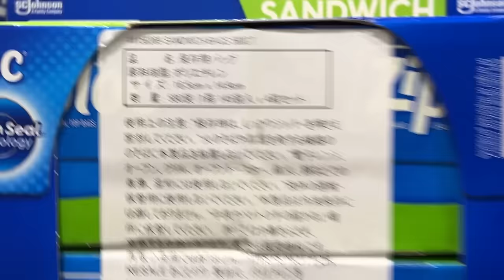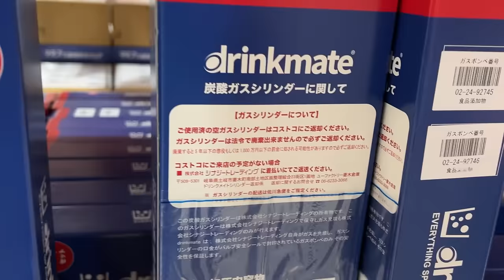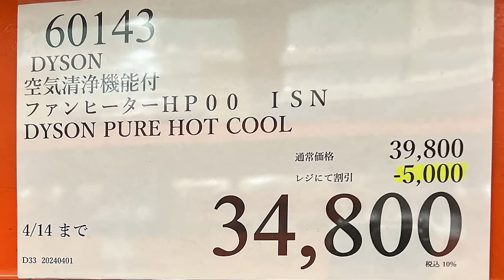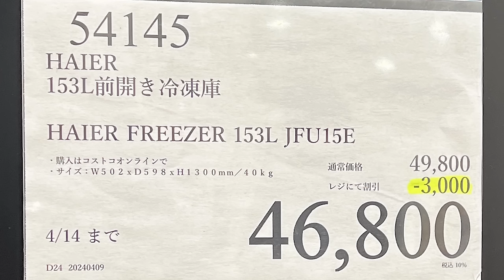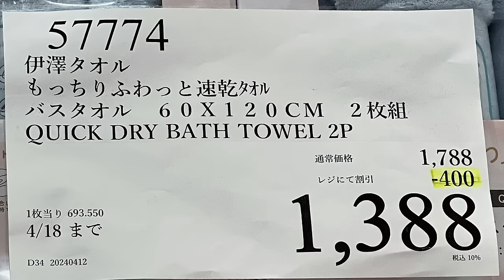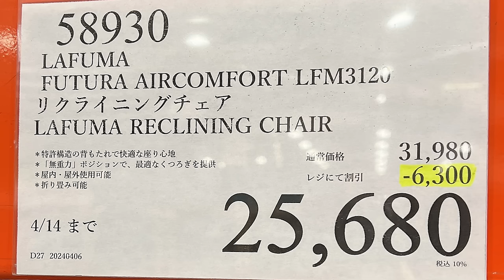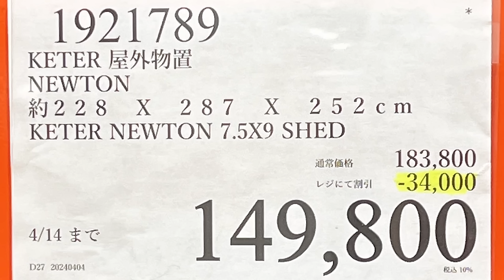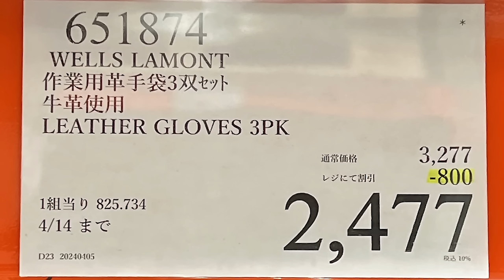【コストコセール情報】04月2週目-週末-後編 食品 生活用品 パン 肉 お菓子 キャンプ キッチン おすすめ 最新 クーポン 購入品